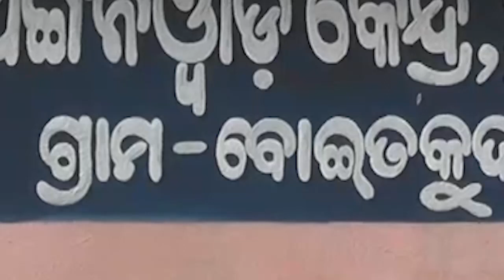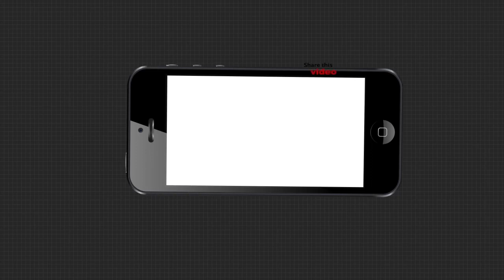ମାଟି ମିଶା ଗୋଡ଼ି ସହ ଚାଲିଛି ରାସ୍ତା କାମ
ଗମନା ଗମନର ସୁବିଧା ପାଇଁ ସରକାର କୋଟି କୋଟି ଟଙ୍କା ଖର୍ଚ୍ଚ କରୁଛନ୍ତି । ହେଲେ ବିଭାଗୀୟ ଅଧିକାରୀ ଏବଂ ଯନ୍ତ୍ରୀଙ୍କ ମିଲିଭଗତରେ ସବୁ ଟଙ୍କା ଚଳୁ ହେଉଥିବା ଦେଖାଯାଉଛି । ଏଭଳି ଏକ ଅଭିଯୋଗ ଆସିଛି ପୁରୀ ଜିଲ୍ଲା କାକଟପୁରରୁ .
ଅଧିକ ଖବର ପାଇଁ ଡ଼ାଉନଲୋଡ କରନ୍ତୁ “Argus News” ଆପ୍